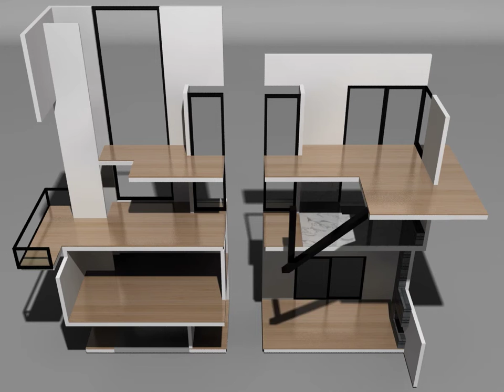Bennett House Build Sequence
3D animation I made for our manufacturer, to explain how this dollhouse came together.